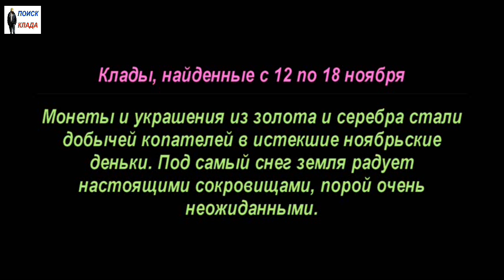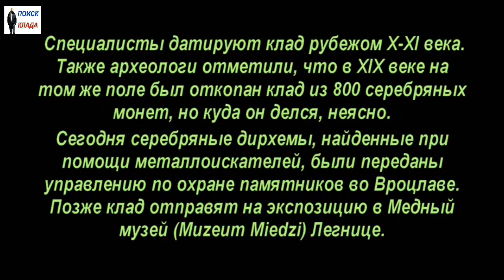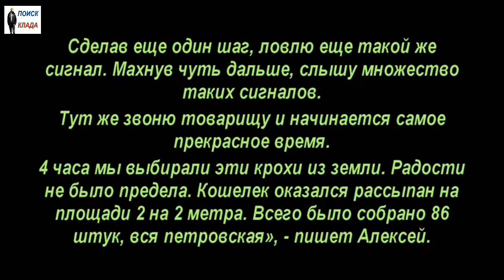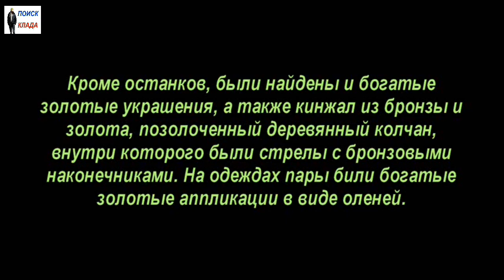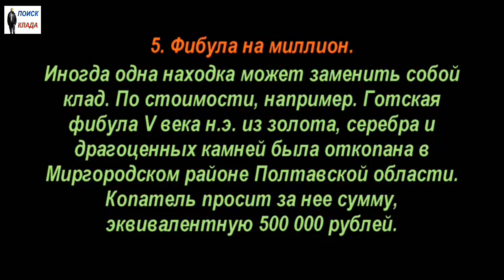Найденные Клады, с 12 по 18 ноября, 2018, Found Treasures, from 12 to 18 November